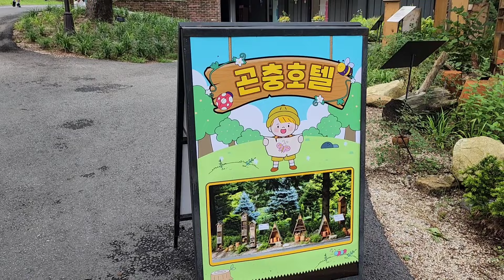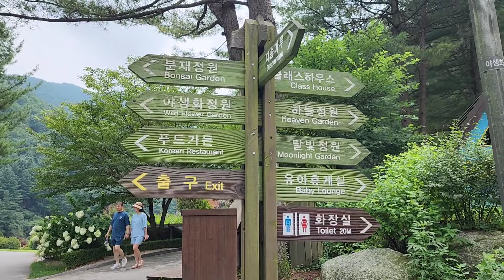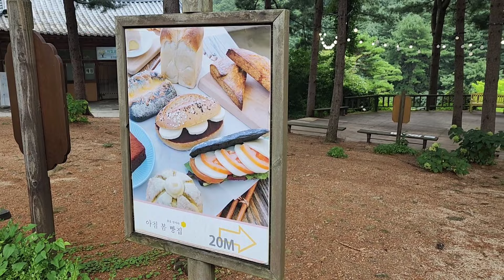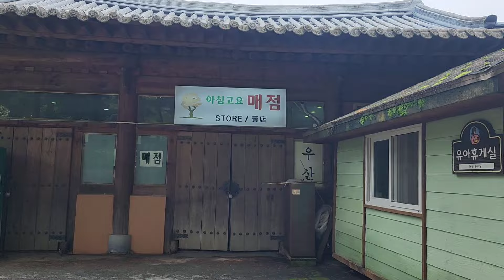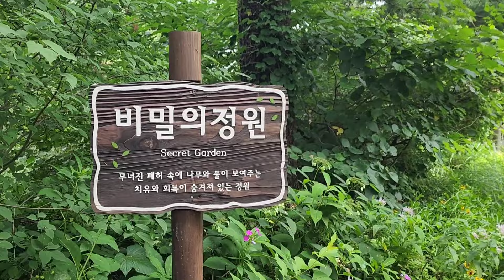THE GARDEN OF MORNING CALM in Gapyeong South Korea